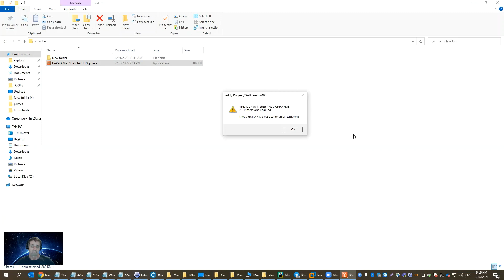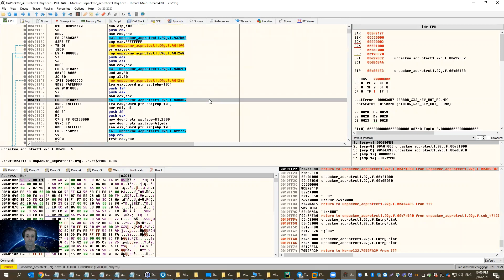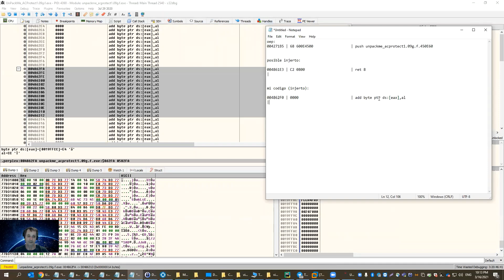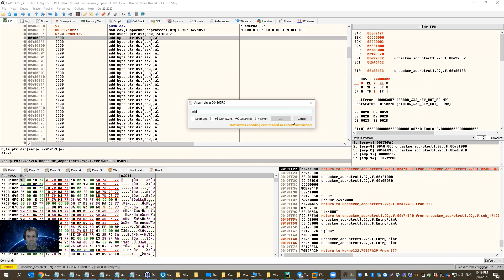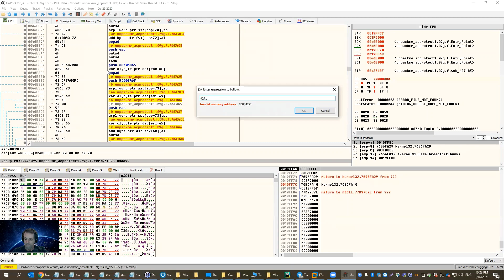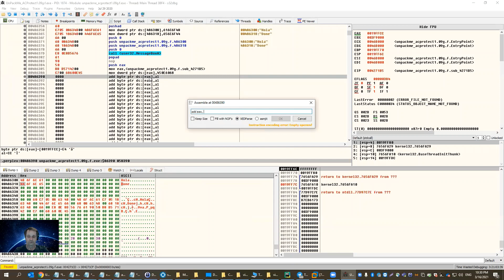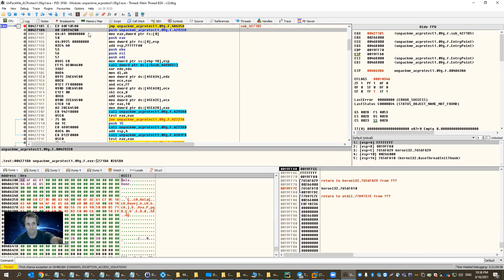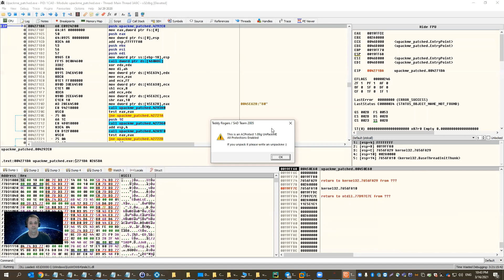35 CursoReversing desde cero Como parchear un programa empacado (Inline Patching)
Canal dedicado a la ingenieria inversa por Ricardo Narvaja y Daniel kazimirow (Solid).
Seguinos en twitter:  @ricnar456   @solid_cls

Como parchear un programa empacado (inline patching)
En este caso usamos el mismo unpackme que el del video 31 pero pueden practicar con cualquiera.

En este video intento mostrar la idea de como parchear un programa empacado.  Tengan en cuenta que probablemente en muchos casos se necesiten algunas lineas mas de codigo, como por ejemplo obtener direcciones de funciones o cambiar permisos de secciones,  o bypassear chequeos de CRC, pero todo se puede hacer ya que tenemos control absoluto del programa.